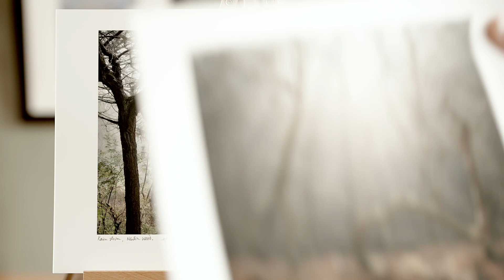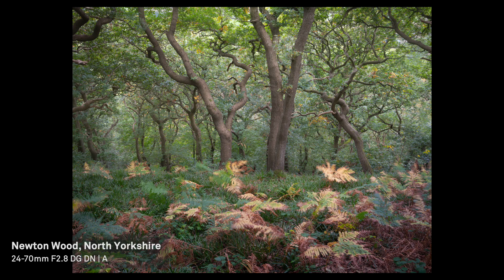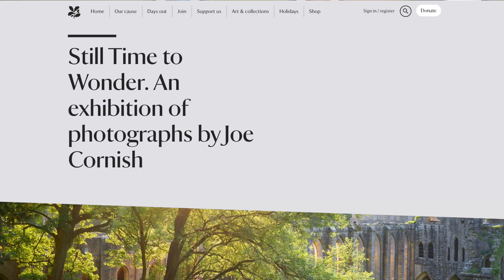30 minutes with Joe Cornish: five landscape lenses put to the test!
Sigma UK talks to Joe Cornish, one of the UK's greatest landscape photographers. A few months ago we asked Joe to pick out five Sigma lenses and create some images with each. In this 30-minute interview he talks though his shooting process and gives his insight on how to achieve more eye-catching results.